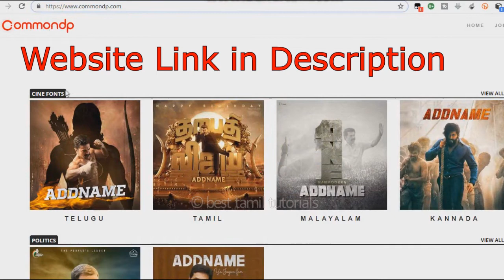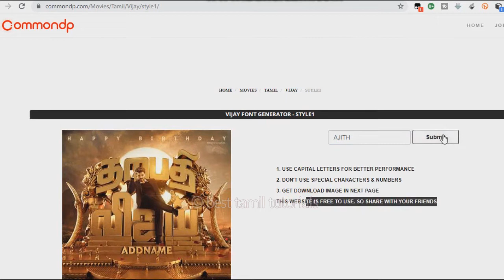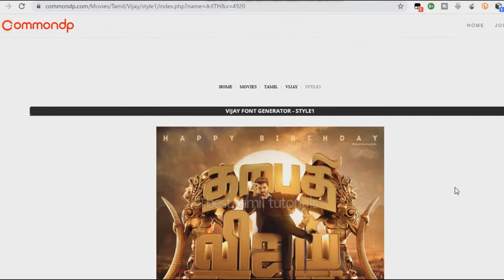ADD YOUR NAME IN THALAPATHI VIJAY COMMAN DP - BEST TAMIL TUTORIALS